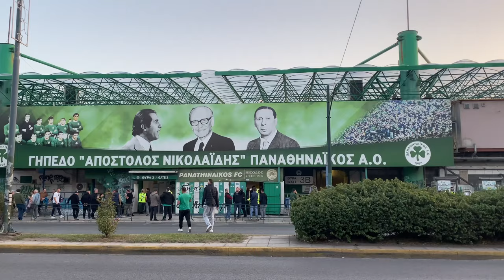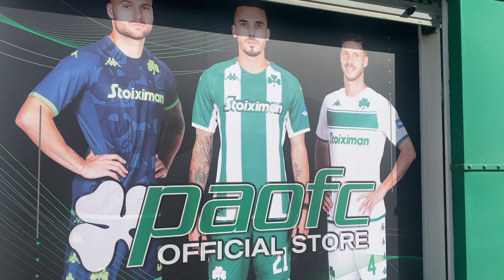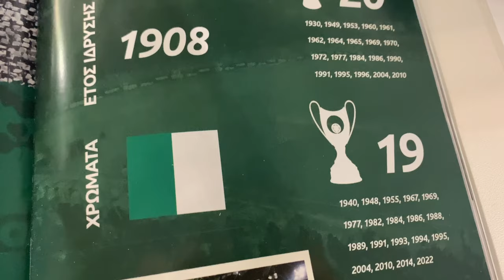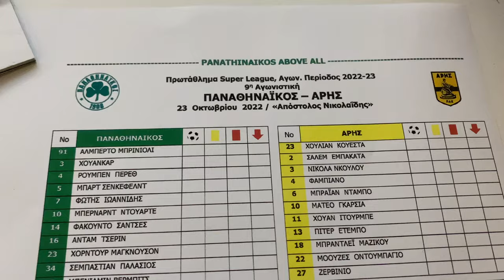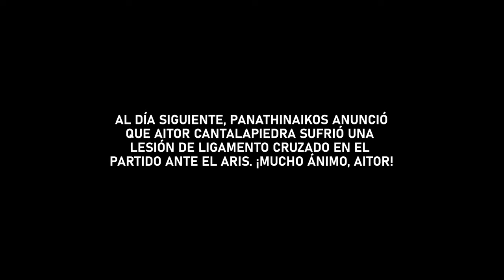UN DÍA COMO PERIODISTA EN EL INFIERNO GRIEGO. PANATHINAIKOS IS BACK! VLOG #1 - Migrantes del Balón